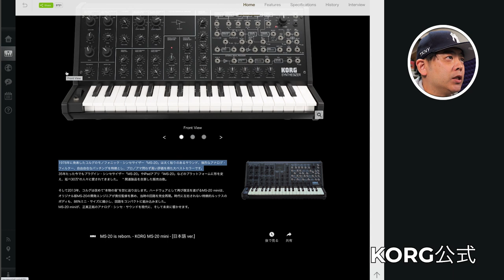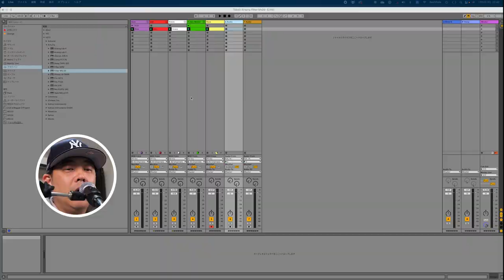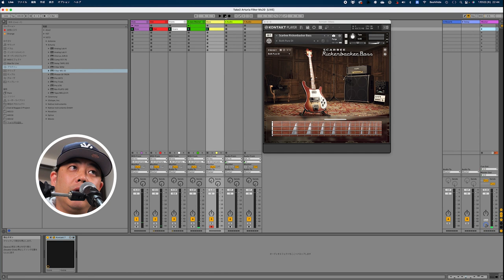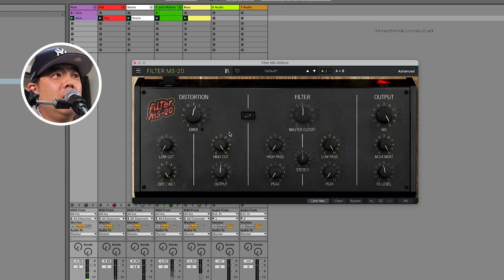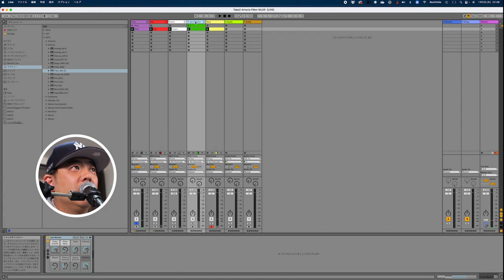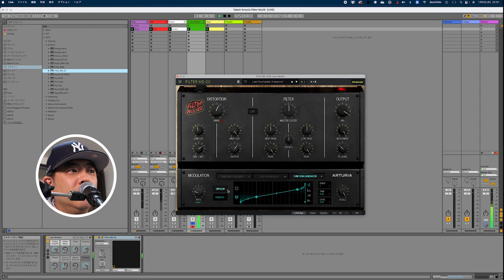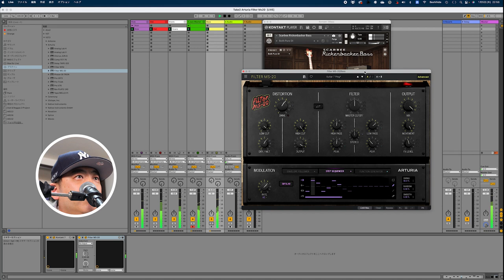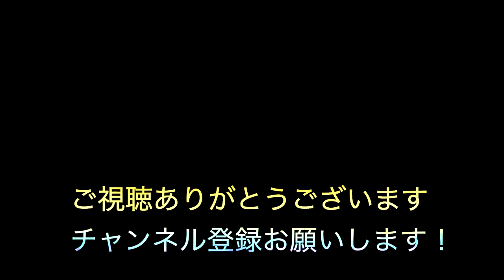あの伝説の名機を再現！Arturia Filter Ms−20とは！？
Arturia公式